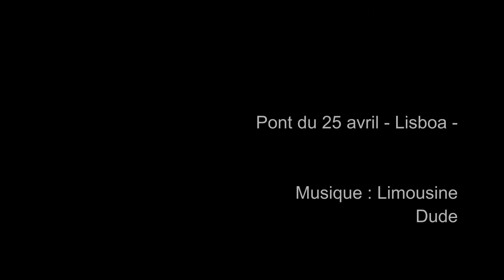Pont du 25 avril - Lisbonne - Lisboa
Les plans du pont du 25 avril sont inspirés du Bay Bridge, entre San Francisco et Oakland en Californie. Les piliers culminent à 190,47 mètres au-dessus du niveau de la mer, ce qui fait de ce pont la deuxième construction la plus haute du Portugal.